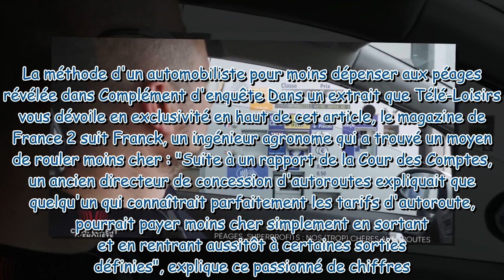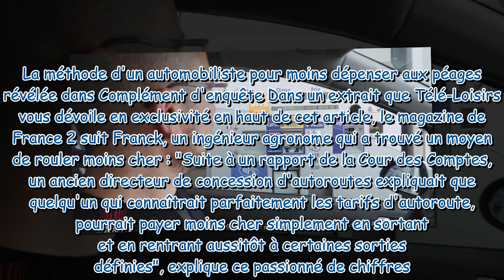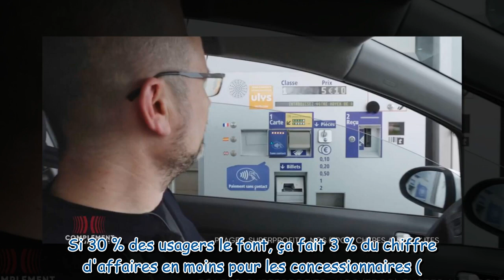"On n'a jamais payé l'autoroute" : un automobiliste dévoile son astuce pour faire des économies aux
"On n'a jamais payé l'autoroute" : un automobiliste dévoile son astuce pour faire des économies aux péages dans Complément d'enquête